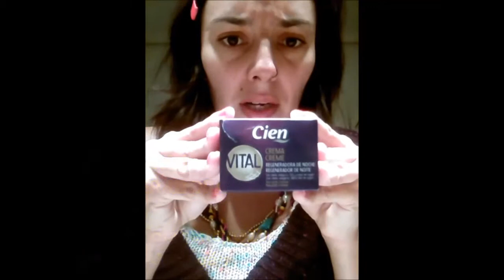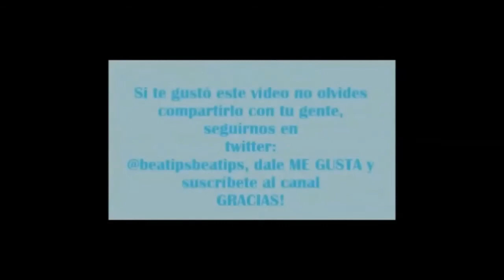Masaje Facial Efecto Lifting - DIY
En este vídeo te muestro el poder de tus propias manos. Con unos pequeños movimientos concretos al aplicarte tu crema facial, conseguirás retardar la aparición de arrugas y atenuar las que ya tengas.